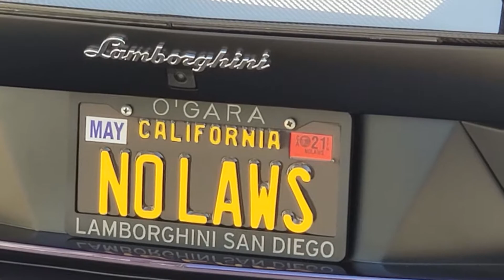Lamborghini Load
The owner said there was nothing wrong with the car.  He wanted to get an additional option installed, and the shop was a long drive; he preferred to have the car towed.